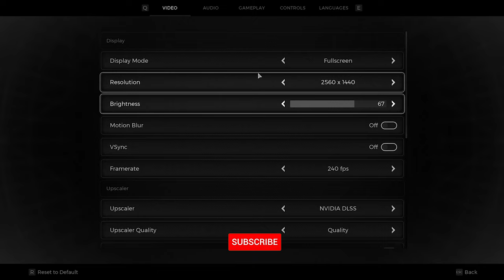7950X3D + RTX 4090 2K PC PERFORMANCE | REMNANT 2 DLSS BENCHMARK | 1440p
Remnant 2 PC Performance tested on RTX 4090 paired with Ryzen 9 7950x3D
DLSS Benchmark on 1440p/2k resolution !

► GAME INFO:
Remnant 2 is a third-person shooter action role-playing video game developed by Gunfire Games and published by Gearbox Publishing. As the sequel to Remnant: From the Ashes, the game was released for PlayStation 5, Windows and Xbox Series X/S in July 2023

►PC SPECS:
Mini ITX Fully Water-cooled custom loop build.
- 7950x3D PBO Optimised
- RTX 4090 OC to 3.0 Ghz
- 64 Gb DDR 5 6000Mhz
- 1300 Watts Seasonic Prime PSU.

00:00 DLSS OFF
02:45 DLSS PERFORMANCE
05:04 DLSS BALANCED
08:25 DLSS QUALITY
10:41 DLSS DLAA
19:37 DLSS 3
22:45 DLSS OFF / NATIVE